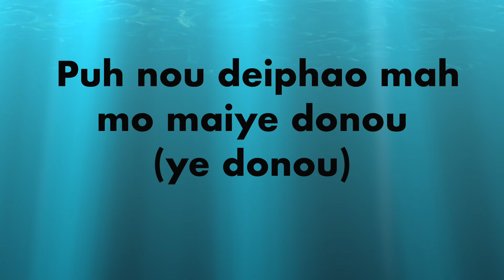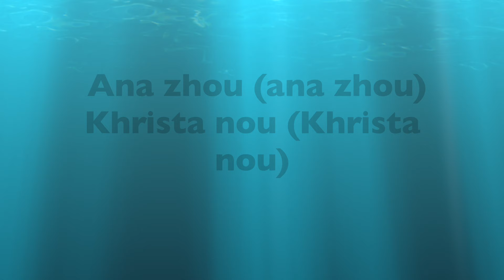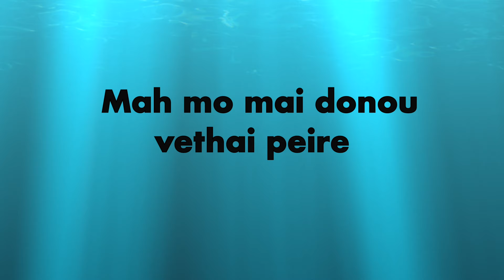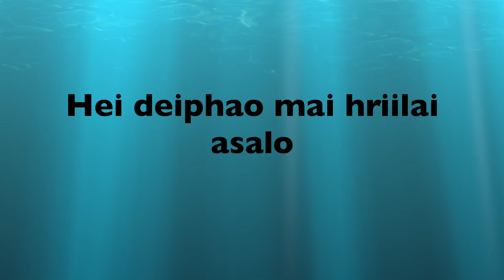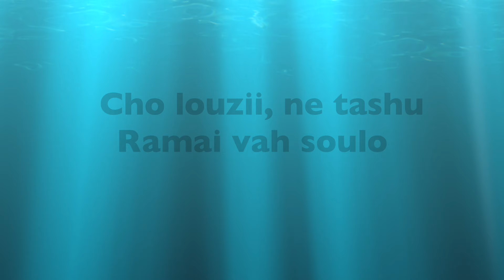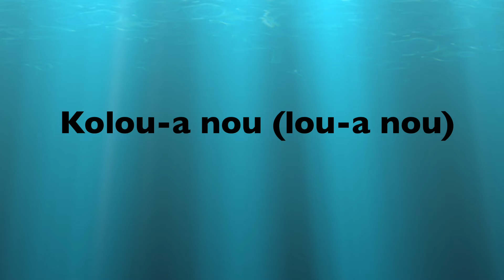Puh Hrishure | KARAOKE | Poula Easter Sunday Song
LYRICS

         PUH HRI SHURE
Jesu Khrista, sheeyu Amapao
Puh nou deiphao mah mo maiye donou (ye donou) ve thaipei
Ana zhou hrishure (hrishure)
Ngaobamai dziinou veiloure (veiloure)
Kouloure, Puhnou paoyu chipao thaifii-a
Hrishure raki hi khere

CHORUS:
Calvary cross va hinou, Puh nou vea sho-a
Mah mo mai donou vethai peire
Ana zhou (ana zhou) Khrista nou (Khrista nou)
Veiloure (veiloure) Puhye ngaobayu maitao… dziinou
Kolou-a nou (lou-a nou)
Hrishure Puh hrishure (hrishure)
Halleluyah lousou-a rakihikhere

Chu eletao khiishee…peire
Calvary cross vahi nou ve thaipei (ve thaipei)
Puh zhe no etao khiishee peire (shupeire)
Ana zhou Khrista hrishure (hrishure)
Ngaobamai tao dzii nou veiloure (veiloure)
Asayu lousou-a raki hi khere

Hei deiphao mai hriilai asalo
Jesu Khrista hrishu louyu vanou (yu vanou)
Deiphao mai mah teitei khai peire (khaipeire)
Siidonou salo mahmai ne (mahmaine)
Liveaso, ne mah khiishe peire (sheepeire)
Cho louzii, ne tashu Ramai vah soulo

Laii Shirafii presents it's first ever Album "EMAI VEI HRII". It's a Poumai Gospel Album.

It's only through your prayer support, love and help that this has been made possible.

Director: K. D. Silas
Co-Director: TH. REUBEN
Producer & Composer: K. JACOB
Co-Producer: P. GRACESON
Subtitle: K. KAVISO
Make-up Artist: TH. JASMINE
Recording: LO-Z
Camera & Editing: SANII MARK

WARNING ⚠: Republication or plagiarism of this video is strictly prohibited. Any defaulter will be dealt with legal action.